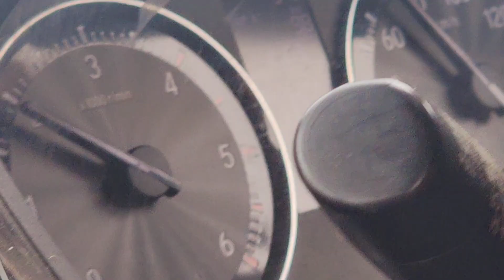DELHI to LUCKNOW road trip yamuna expressway/ Agra expressway khub sari masti dhamaal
XoXo
Love❤❤❤
Nausheen Siddiqui